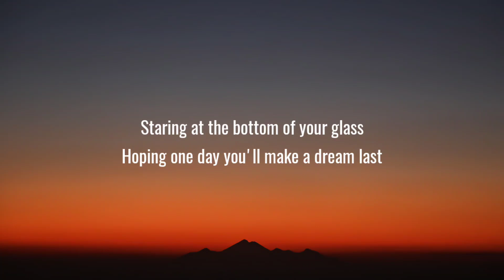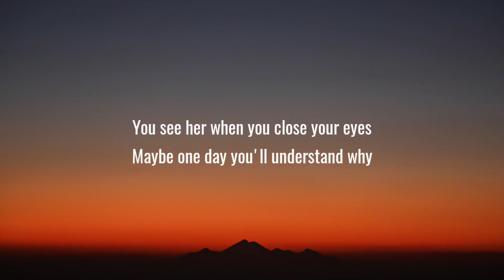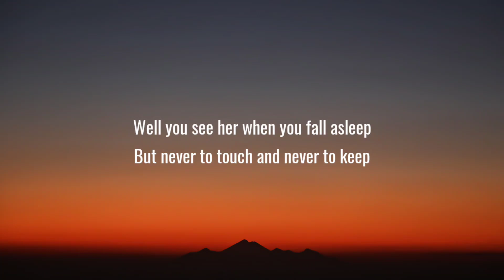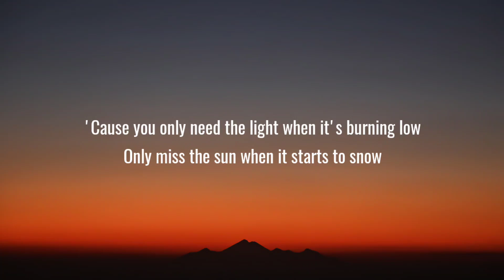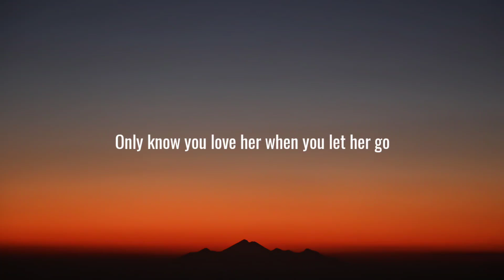Passenger - Let Her Go (Lyrics)